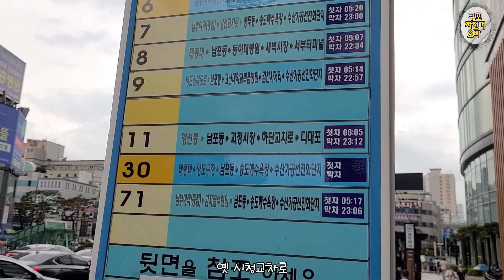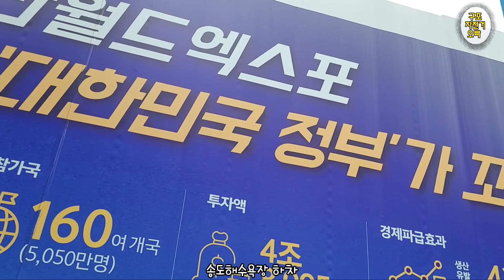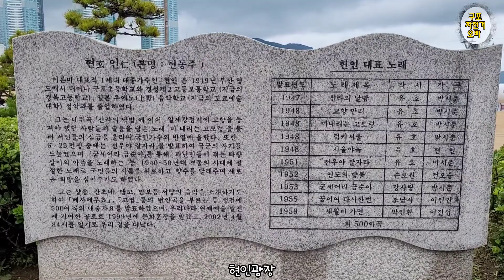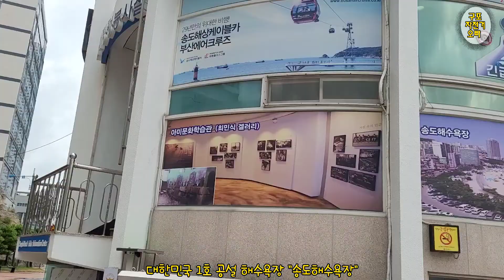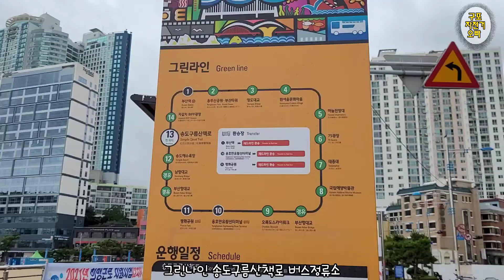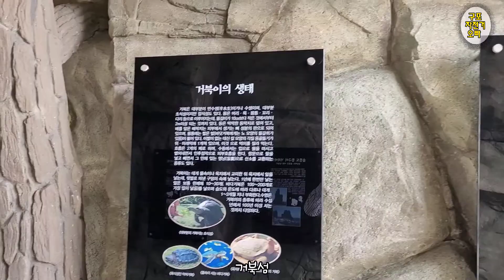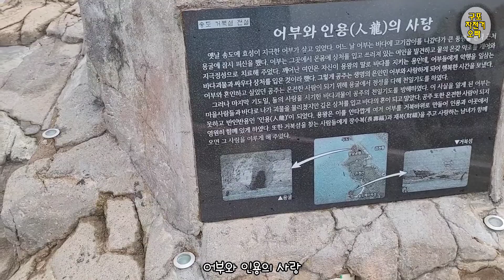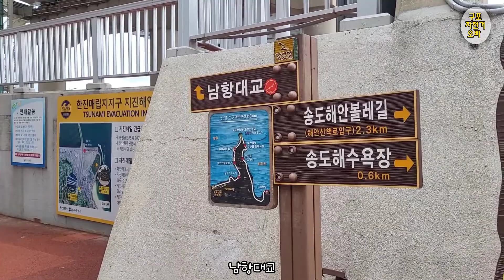대한민국 제1호 공설 해수욕장/송도해수욕장/송도구름산책로/거북섬/남항대교 도보여행 2021.8.13금